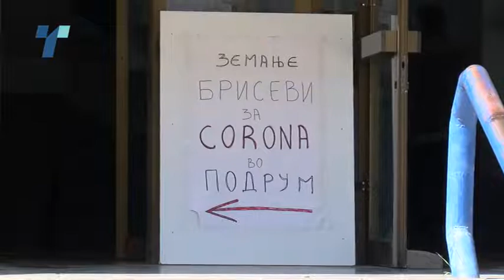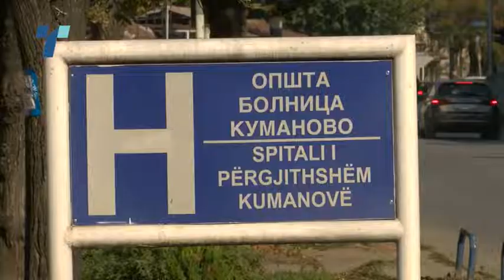повторен случај на ковид 19